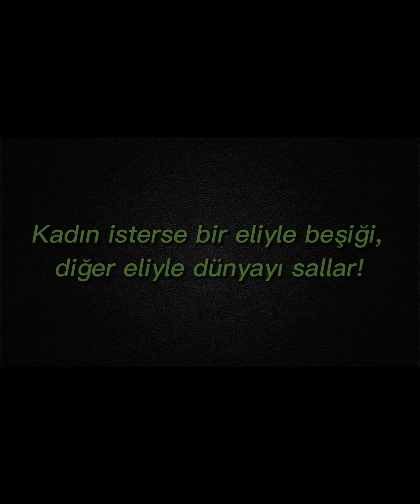mahsaamini مهساآمین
"İnsanların öldürüldüğü hiç bir dava haklı değildir."